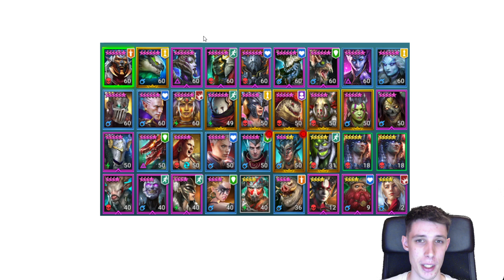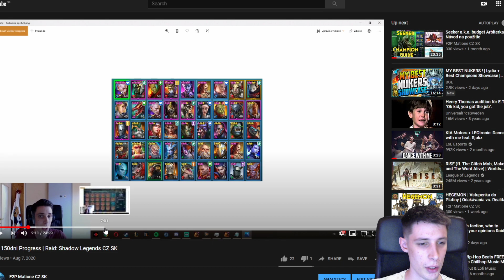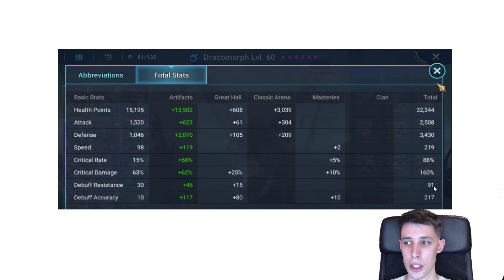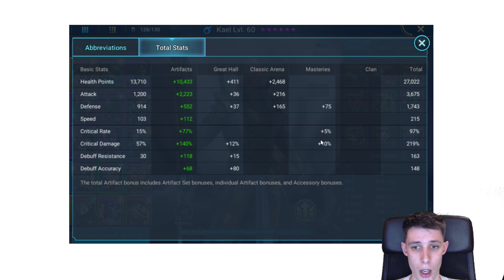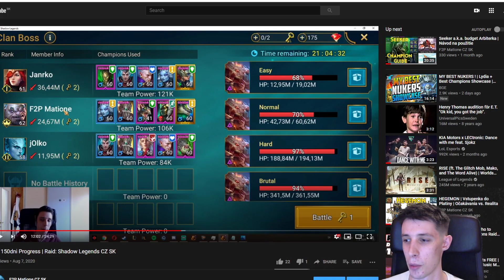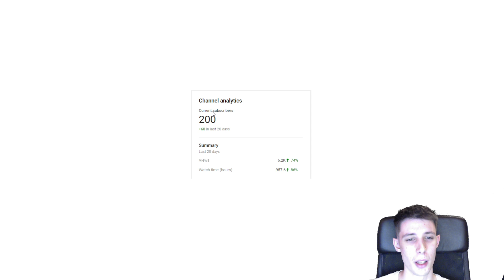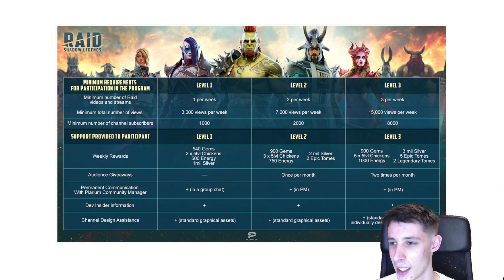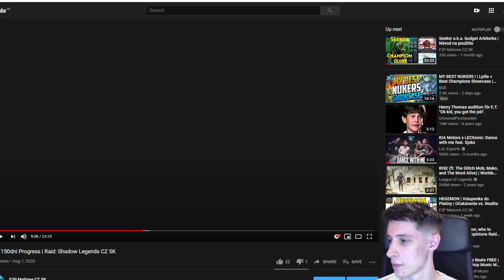FTP Matione 250dni Progress | Po 100 dňoch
Ako sa zmenil môj účet behom 100dní z mid game na end game.
- Lahšie turnaje, farmenie a podpora pre mna.
- môj stream kde sa kludne môžeš opýtať na čo len chceš